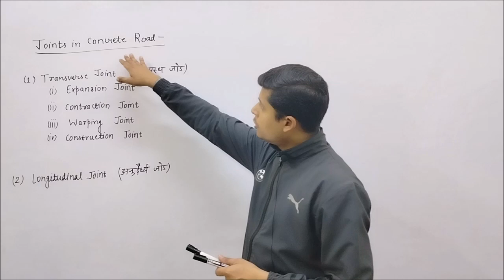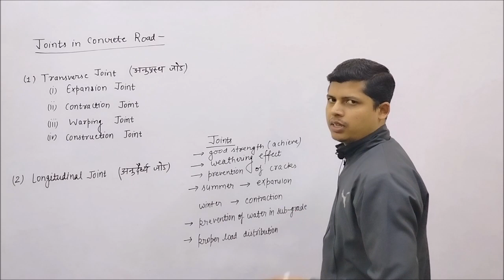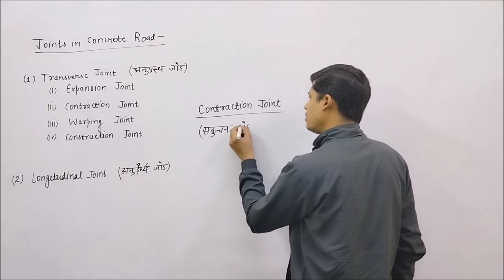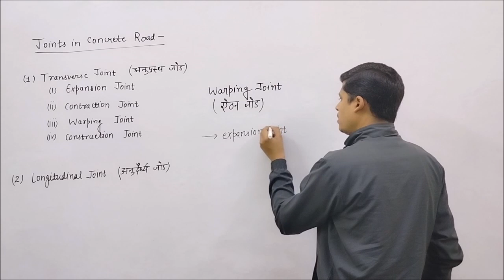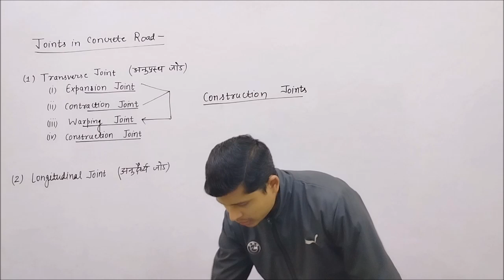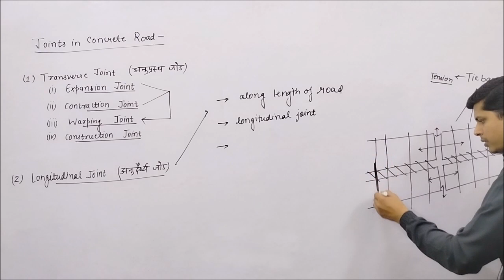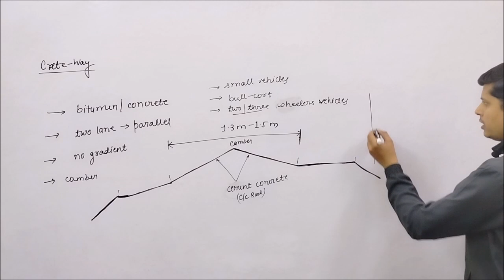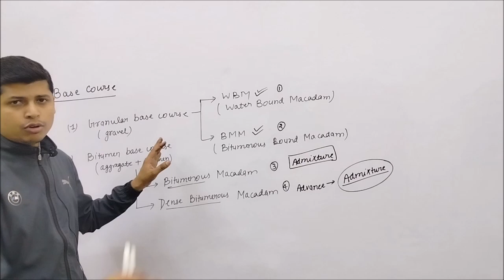Class 23 // Highway Engineering // Civil Engineering // Diploma 2nd Semester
Dear Students
This video is useful for Civil Engineering Diploma student.

 Diploma 1st Year Subjects
BEE
BMCE
BMEE
Applied Mechanics
Basic of Mechanical and Electrical engineering
Basic of Electrical and Civil Engineering
General Engineering
Engineering drawing 2nd
Analog Engineering
General Workshop Practice-II
Communication Skills-I
Applied Chemistry
Engineering Drawing-I
Engineering Drawing-I
General Workshop Practice-I
Construction Materials

Civil Engineering Diploma 3rd Semester
Hydraulics and Hydraulic Machines
Concrete Technology
Environmental Studies
Structural Mechanics
Building Construction
Building Drawings

Civil Engineering Diploma 4th Semester
Communication Skill-II
Highway Engineering
Irrigation Engineering
Surveying - I
Reinforced Cement Concrete Structures (RCC Structures)
Energy Conservation
RCC Drawing

Civil Engineering Diploma 5th Semester
Water and Waste Water Engineering
Railways, Bridges and Tunnels
Earthquake Engineering
Soil Mechanics and Foundation Engineering
Surveying-II

Civil Engineering Diploma 6th Semester
Quantity Surveying and Valuation
Construction Management, Accounts and Entrepreneurship Development
Software Application in Civil Engineering

Mechanical Engineering 3rd Semester
Applied Mathematics-III
Engineering Materials
Mechanics of Solids
Thermal Engineering
Computer Aided Drafting and 3D Modelling
Workshop Technology

Communication Skills-II
Environmental Studies
Energy Conservation

Machine Design
Production Technology
Production Management
Automobile Engineering (Common for All)
Air Conditioning (For RAC)

Industrial Engineering
Metrology and Measuring Instruments
CNC Machines and Automation
Automobile Maintenance, Servicing & Repair AMSR
Computer Aided Design (For CAD Branch)
Tool Engineering (only For Production)

Applied Mathematics -III
Electrical Instrumentation and Measurement
Electrical and Electronics Engineering Materials
Digital Electronics
Electrical Machine - I
Environmental Studies

Communication Skill- II
Industrial Electronics and Control
 Electrical Design, Drawing and Estimating-I

 Electrical Design, Drawing and Estimating II
Utilization of Electrical Energy
Application of Computer Software in Electrical Engineering

Branch -
Civil Engineering
Mechanical Engineering
Electrical Engineering
Automobile Engineering
Production
Electronics Engineering
Chemical Engineering
Computer Science and Engineering
Information Engineering
Agricultural Engineering
Paint Technology
Plastic Mould Technology
Electronics & Communication Engineering